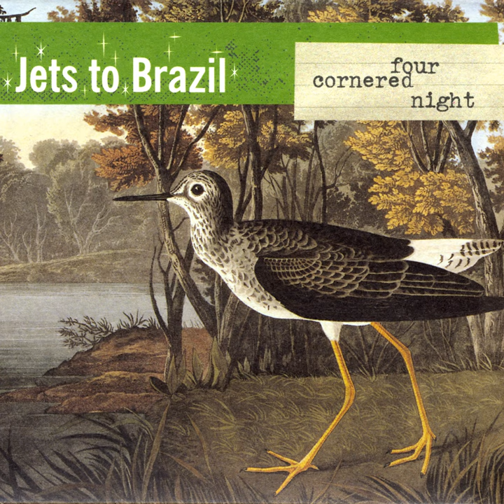Empty Picture Frame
Empty Picture Frame · Jets To Brazil

Four Cornered Night

Music  Publisher: Jett Black Music (SESAC)
Composer  Lyricist: Blake Alexander Schwarzenbach